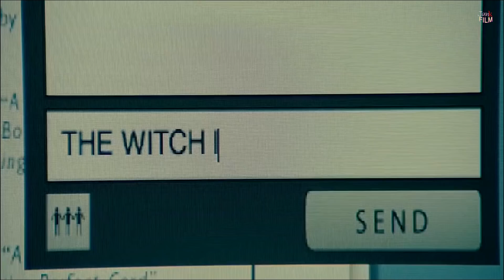เธอแกล้งแต่งงานกับเลขา จนเพิ่งรู้ว่าบ้านเขาโคตรรวย | สปอยหนัง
สปอยหนัง : เธอแกล้งแต่งงานกับเลขา จนเพิ่งรู้ว่าบ้านเขาโคตรรวย
เรื่อง:  The Proposal (2009)